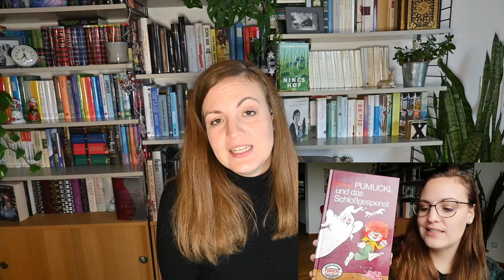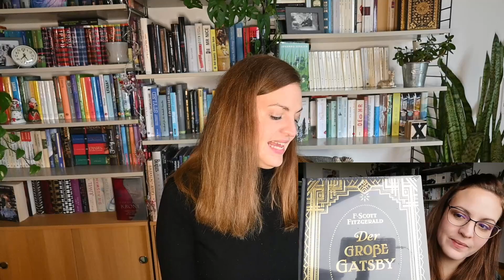Die Rache des SUB November | Büchermarkt Amberg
es freut mich das du dich für mein Video interessierst.

Nur heute und nur hier ;)
Wie funktioniert die Rache des SUB (Stapel ungelesner Bücher) ?
Ich sehe mir alle Neuzugänge an die genau vor einem Jahr eingezogen sind und lege mir alle Bücher raus die noch ungelesen sind.
Daraufhin habe ich 3 Monate Zeit sie zu lesen, sollte ich es nicht schaffen werden Sie aussortiert.

Viel Spaß beim schmöckern.
Möche die Rache des SUB mit uns sein.

Viele Grüße
Sabrina Mütze